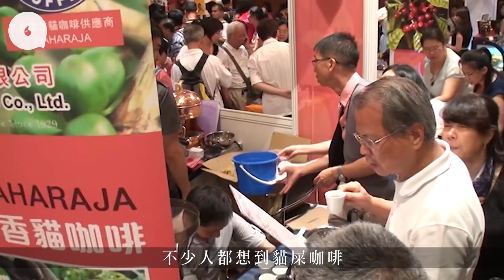世界之最 —貓屎咖啡唔係全球最貴 象屎咖啡貴多4倍 味道更香醇每磅索價$5,320 大象仲有專屬餐單 專題－果籽 香港 Apple Daily—原刊日期：20201001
一杯咖啡可提神醒腦，今天（10月1日）除了是國慶，更是國際咖啡日。根據世邦魏理仕《2020全球生活報告》顯示，香港每杯咖啡平均售價為4.63美元（約37港元），排名全球第4，怪不得咖啡被視為中產的生活態度。2014年，香港的咖啡進口量有約1.8萬公噸，即香港每人每年約飲250杯咖啡。今天大家嘆杯啡之餘，一起來解構關於咖啡的四大迷思吧。